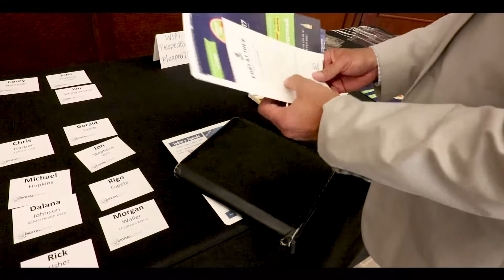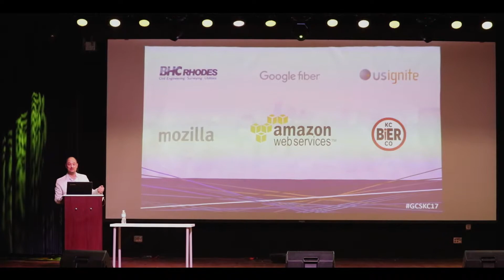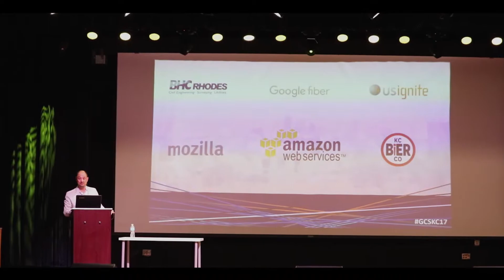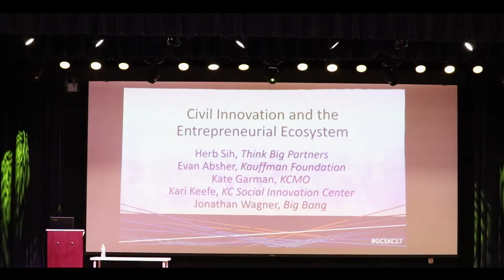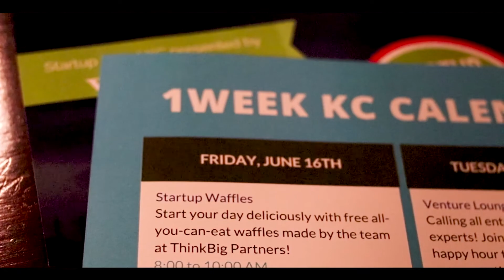Civic Innovation and the Entrepreneurial Ecosystem | Gigabit City Summit: Local Edition 2017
In pursuit of sparking their entrepreneurship ecosystems, cities are getting smarter at empowering local civic entrepreneurs to solve municipal challenges while catalyzing new local industries. Think Big managing partner Herb Sih explores how strong connections between tech communities and civic initiatives can positively influence the growth of innovation within a city at Gigabit City Summit: Local Edition during 1Week KC 2017.